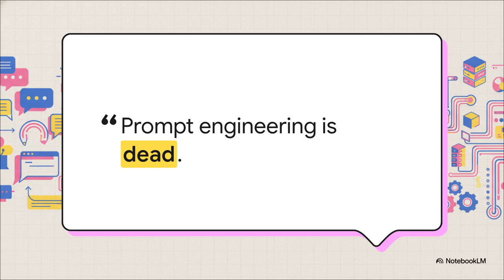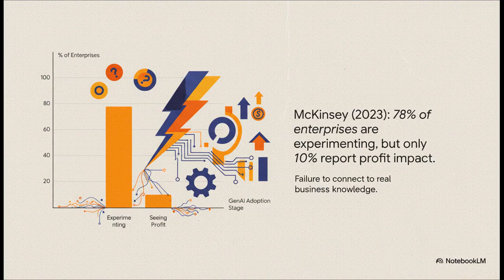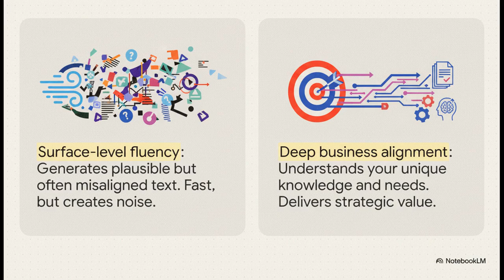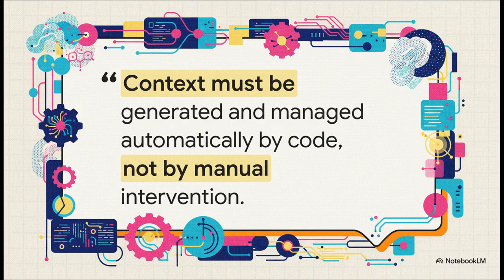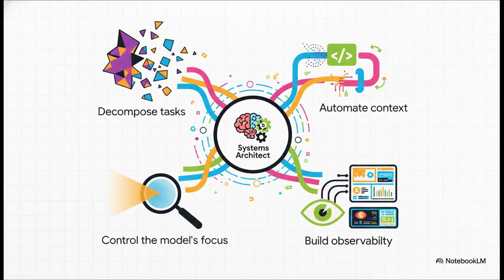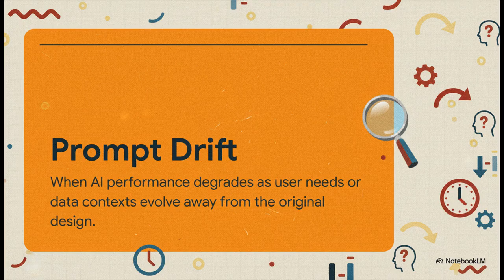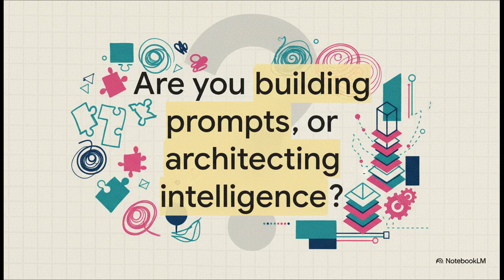Prompt Engineering Is Dead: Become an AI Architect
Are you still just "prompting"? In 2025, knowing AI tools isn't enough. We are hitting the "Prompt Engineer Gap," where surface-level linguistic tricks fail to deliver scalable business value. This video exposes why basic prompt engineering has hit a tactical ceiling—plagued by fragility, model drift, and a lack of logic.

We dive into the shift from manual prompting to System Architecture and Retrieval-Augmented Generation (RAG). You’ll learn why the future belongs to the "AI Architect," a role focused on data pipeline integrity and strategic oversight rather than just clever phrasing. We also cover the essential soft skills you need, like critical thinking and problem decomposition, and why "Prompt Governance" is the new standard for enterprise safety. Stop guessing with black-box inputs and start building deterministic workflows.

Sources Cited:
1. Excerpts from "10 Common LLM Prompt Mistakes Killing Your AI's Performance - GoInsight.AI"
2. Excerpts from "5 Steps for Debugging LLM Prompts - Newline.co"
3. Excerpts from "A Researcher's Guide to LLM Grounding - Neptune.ai"
4. Excerpts from "A systematic review of ethical considerations of large language models in healthcare and medicine - PMC - PubMed Central"
5. Excerpts from "Best practices for LLM prompt engineering - Palantir"
6. Excerpts from "Data Drift in LLMs—Causes, Challenges, and Strategies | Nexla"
7. Excerpts from "Essential Skills Required To Become A Successful Prompt Engineer - Hyqoo"
8. Excerpts from "FEATURE - Visual Literacy in an AI-Driven World - Information Today, Inc."
9. Excerpts from "From text to voice and vision: the new era of AI prompting - Acuity magazine"
10. Excerpts from "Here's a prompt to help solve your toughest problems and give you a strategic action plan that combines 4 thinking models - First-Principles, Second-Order Thinking, Root Cause Analysis, & the OODA Loop : r/PromptEngineering - Reddit"
11. Excerpts from "How to Measure Performance of RAG Systems: Driver Metrics and Tools - Analytics Vidhya"
12. Excerpts from "I Studied 1500 Academic Papers on Prompt Engineering. Here's Why Everything You Know Is Wrong. - Aakash Gupta"
13. Excerpts from "LLM Security: Top 10 Risks and 5 Best Practices - Tigera"
14. Excerpts from "Optimizing RAG Performance: Key Metrics to Track - Galileo AI"
15. Excerpts from "Prompt Engineer: Analyzing Skill Requirements in the AI Job Market - arXiv"
16. Excerpts from "Prompt Engineering Is Dead, and Context Engineering Is Already Obsolete: Why the Future Is Automated Workflow Architecture with LLMs - OpenAI Developer Community"
17. Excerpts from "Prompt Engineering Techniques | IBM"
18. Excerpts from "Prompt Engineering: An Emerging New Role in AI - SAND Technologies"
19. Excerpts from "Prompt ROI: how to measure the real value of prompt engineering in AI workflows"
20. Excerpts from "Prompting Techniques | Prompt Engineering Guide"
21. Excerpts from "Prompt iteration strategies | Generative AI on Vertex AI - Google Cloud Documentation"
22. Excerpts from "RAG vs fine-tuning vs. prompt engineering - IBM"
23. Excerpts from "RAG vs prompt engineering: Getting the best of both worlds - K2view"
24. Excerpts from "RAG vs. Fine-Tuning: How to Choose - Oracle"
25. Excerpts from "Skills to be an effective Prompt Engineer : r/ChatGPTPromptGenius - Reddit"
26. Excerpts from "The Importance of Soft Skills for Prompt Engineers Communication Collaboration and Creativity"
27. Excerpts from "The Limitations of AI Prompt Engineering | FatCat Remote"
28. Excerpts from "The Limitations of Prompt Engineering : r/GeminiAI - Reddit"
29. Excerpts from "The Prompt Engineer Gap: Why Knowing AI Tools Isn't Enough"
30. Excerpts from "What is Tree Of Thoughts Prompting? - IBM"
31. Excerpts from "When a Prompt Isn't Enough: Rethinking Your Approach to AI | David Lozzi"
32. Excerpts from "Why Prompt Engineering Needs Its Own Governance Framework | ItSoli"
33. Excerpts from "Why We Need Prompt Drift: Understanding the Importance of Monitoring in Generative AI"
34. Excerpts from "Why prompt engineering isn't enough anymore | Okoone"
35. Excerpts from "What is Iterative Prompting? | IBM"
36. Excerpts from "What is Prompt Engineering? | IBM"
37. Excerpts from "What is Prompt Engineering? - AI Prompt Engineering Explained - AWS"
38. Excerpts from "What is Prompt Engineering? A Detailed Guide For 2025 - DataCamp"